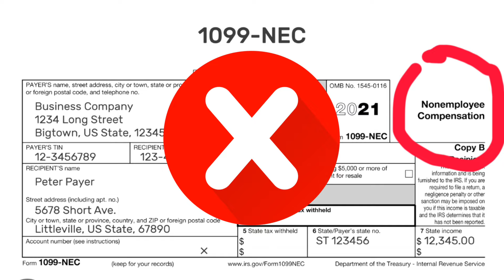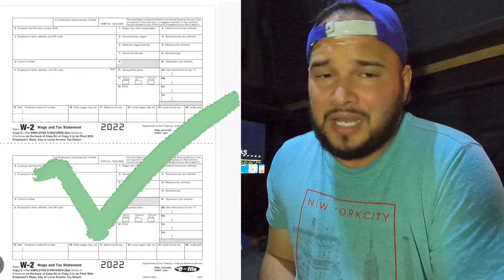5 mejores consejos para quien quiere tener cdl o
En este video vamos a hablar de que hacer ya tengas tu cdl o la quieres sacar. Les doy 5 consejos muy valiosos espero que lo disfrute

1. Que compańia escojer
2. Ahorrar
3. w2 o 1099
4. Aprende, escucha
5. Profesionalismo
6. Consejo de bono : salud 🫠